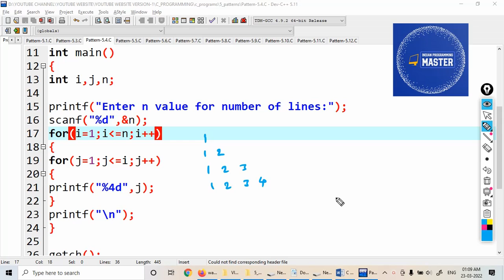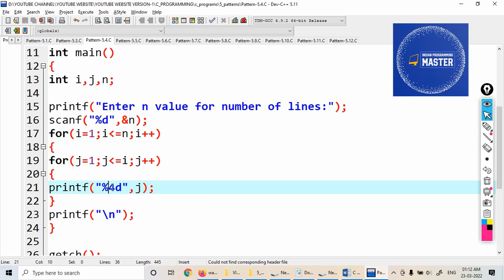Program to print pattern-4 in C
1
1 2
1 2 3
1 2 3 4